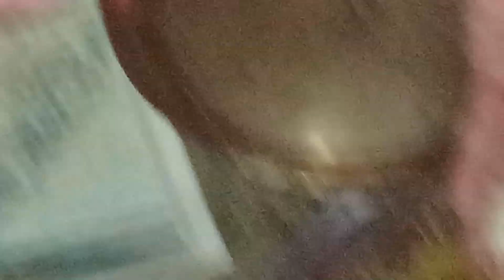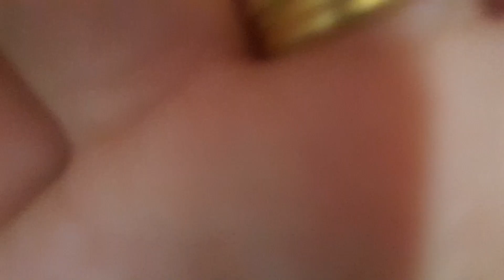Making Mo:Mo // Special Bidai Gardai // Daily vlog // 3Sr Vlogs